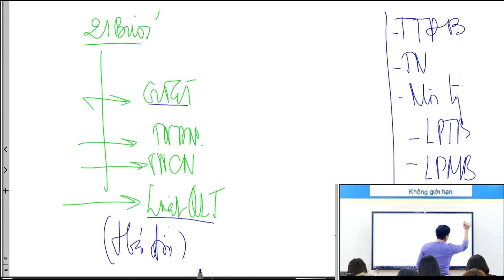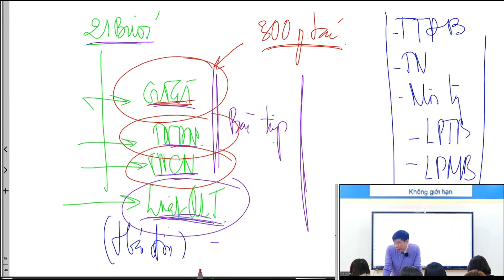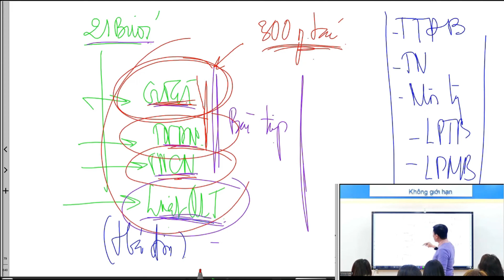Lớp Ôn thi Đại lý Thuế 2024 online toàn quốc hiệu quả nhất - Buổi 1 | VisioEdu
Khai giảng khóa ôn thi Đại lý Thuế 2024

Chương trình Ôn thi Đại lý Thuế tại VisioEdu được thiết kế đặc biệt bám sát cấu trúc đề thi của Tổng Cục Thuế giúp kế toán:

- Sở hữu lộ trình ôn thi Đại lý thuế hiệu quả dành cho kế toán bận rộn.
- Hệ thng toàn bộ lý thuyết quan trọng nhất về thuế và kế toán bám sát cấu trúc đề thi.
- Thực chiến chuyên sâu mọi dạng bài tập từ dễ đến khó.
- Bật mí công thức làm bài thi đạt điểm cao.
- Tự tin rinh chứng chỉ sau 1 lần thi duy nhất.

Các chương trình đào tạo của chúng tôi gồm:
1. Đào tạo kế toán, kiểm toán, thuế Inhouse
2. Các khóa đào tạo luyện thi chứng chỉ hành nghề
- Ôn thi Đại lý Thuế
- Ôn thi chứng chỉ kiểm toán CPA
- Ôn thi chứng chỉ kế toán viên APC
- Ôn thi Công chức thuế
3. Các khóa nâng cao chuyên môn cho kế toán, kiểm toán, chủ doanh nghiệp
- Khóa Hành nghề Thuế chuyên sâu
- Khóa Nhận diện rủi ro Báo cáo Tài chính
- Khóa Pháp luật Hợp đồng
- Khóa Giao dịch liên kết, chuyển giá
- Khóa Chuẩn hóa quy trình kê khai Thuế
- Khóa Báo cáo Tài chính Hợp nhất
- Khóa Báo cáo Lưu chuyển tiền tệ
- Khóa Thương mại Quốc tế và Thuế nhà Thầu
- Khóa Chuyên sâu Luật Quản lý Thuế 38